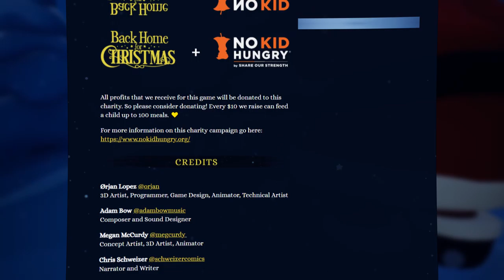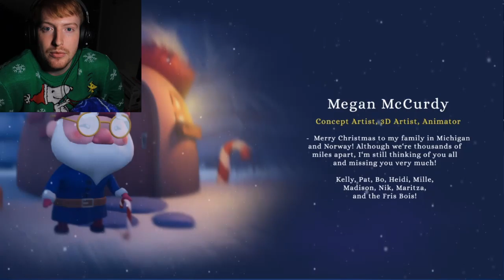Back Home For Christmas|AS A CUTE LIL PENGUIN| Itch.io Game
A cute and cozy adventure game about a lost penguin who can't find their way home for Christmas. Along the way, the penguin meets a cast of charming characters that provide help.

👍 WELCOME ALL DUCKS
MY CHANNELS
FOLLOW ME ✅
Back Home For Christmas